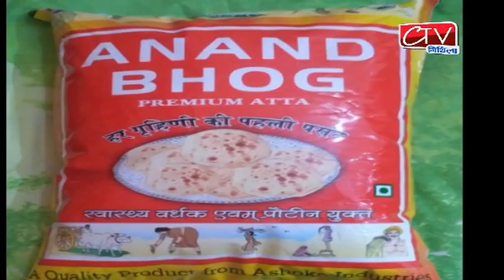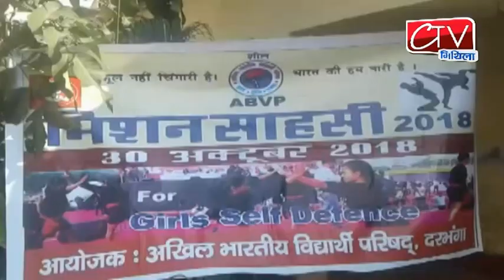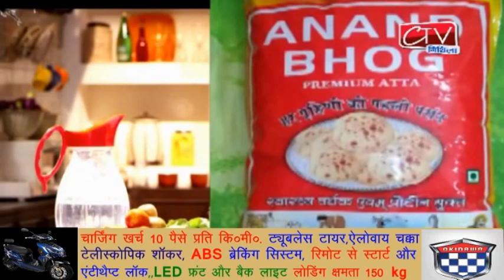ctv mithila 27october 2018 खबरे दिन भर